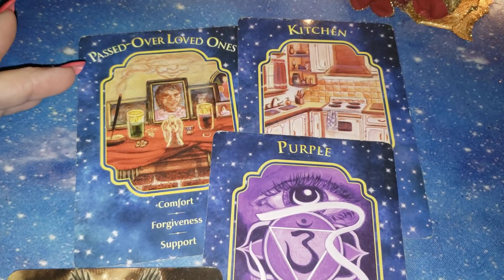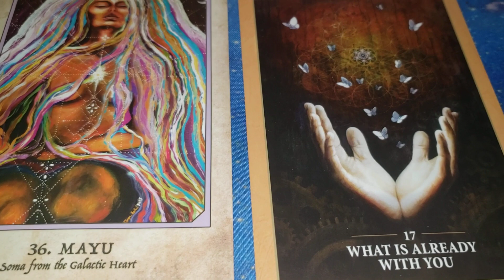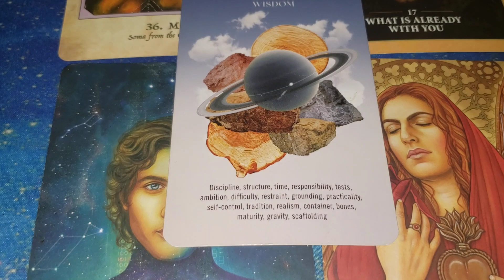What is Already With You ❤💫